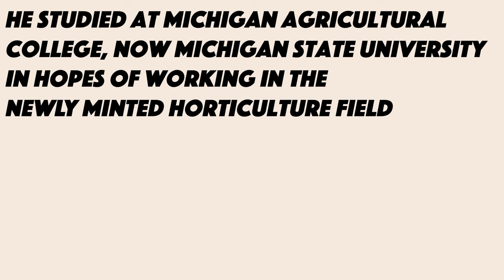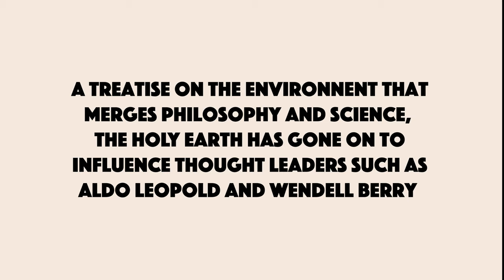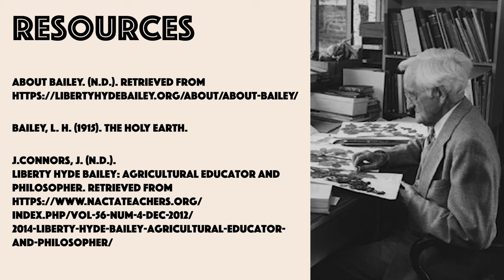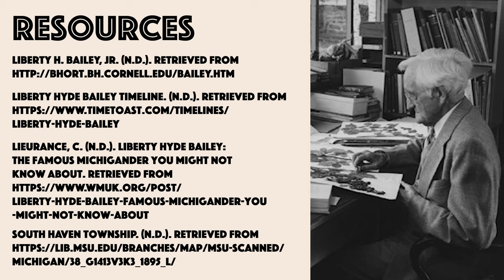Liberty Hyde Bailey Minidocumentary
Created to recognize the important contributions of Liberty Hyde Bailey in horticulture and our communities.